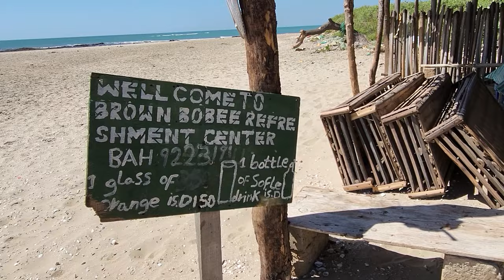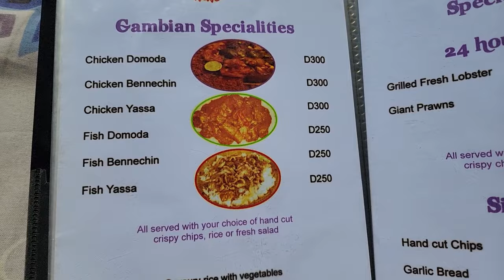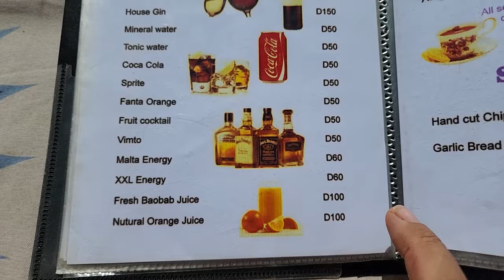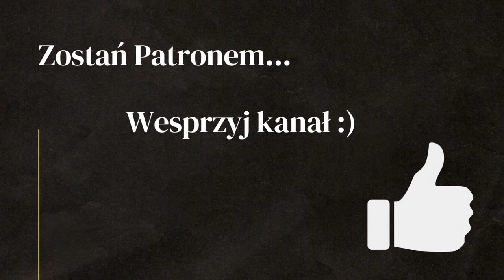RZUĆ WSZYSTKO I ZAMIESZKAJ W GAMBII - AFRYKA #55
Każdy szuka kawałka raju na ziemi, czy można znaleźć go w Gambii? Afryka Zachodnia to nie najłatwiejsza część świata, ale są miejsca gdzie można czuć się bezpiecznie i znaleźć dobre warunki na urlop lub do zamieszkania na stałe. Czy warto przyjechać do Gambii, ile kosztuje taki wyjazd, jakie są ceny jedzenia i zakwaterowania w ośrodku z basenem? Jakie atrakcje kryje Gambia i co można zobaczyć w okolicy?

W tym odcinku: GAMBIA

WSPARCIE KANAŁU
- jednorazowo dowolną kwotą

- wsparcie cykliczne
PATRONITE

0:00 - Polacy, którzy mieszkają w Gambii
2:48 - Kawałek raju w Afryce
3:48 - Zakupy na afrykańskim targu
7:18 - Meczet na plaży i inne atrakcje
11:05 - Urlop w Gambii
16:28 - Jakie ceny w Gambii
20:10 - Gambia - czy warto przyjechać